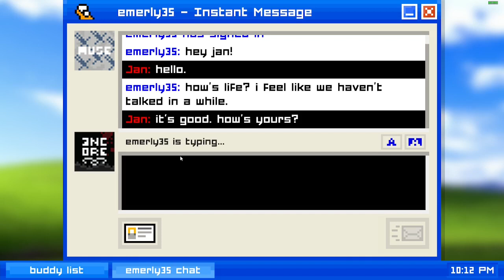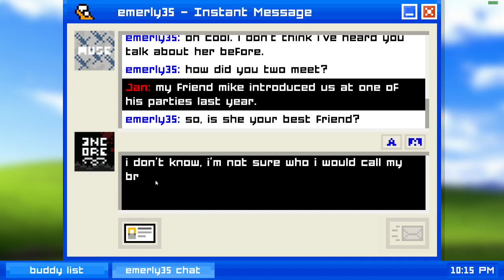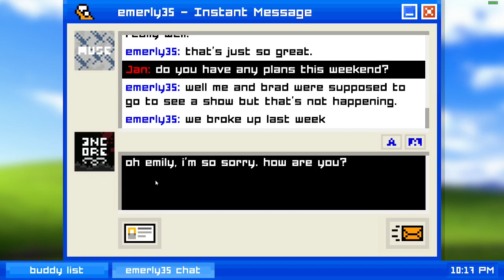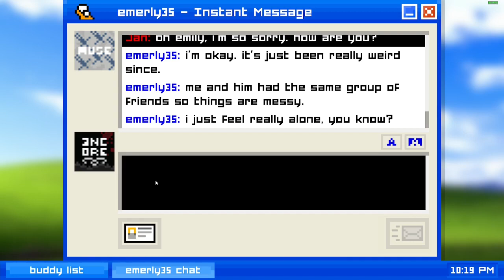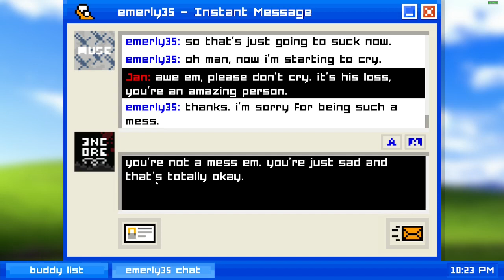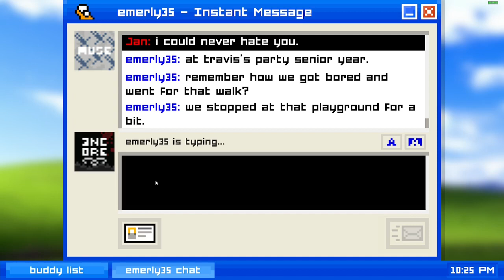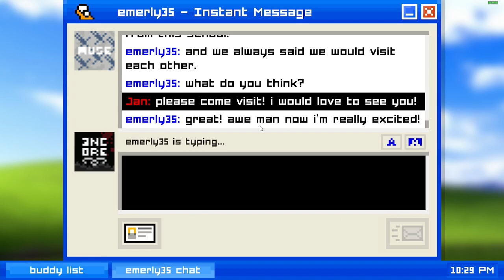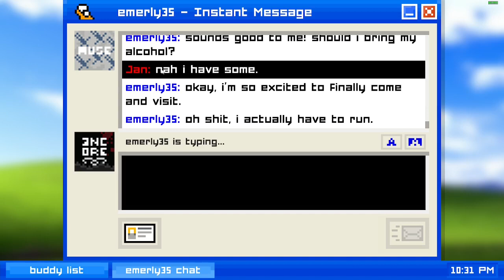Es Wird Immer Spannender | Emily Is Away #3 | Deu/Ger | Jan Meyer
➡️ | Jan Meyer#3750